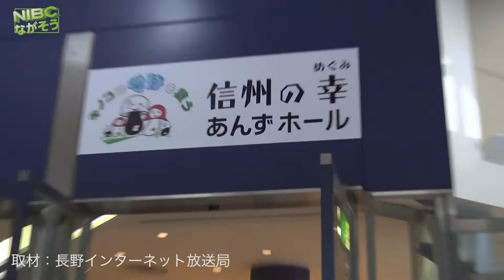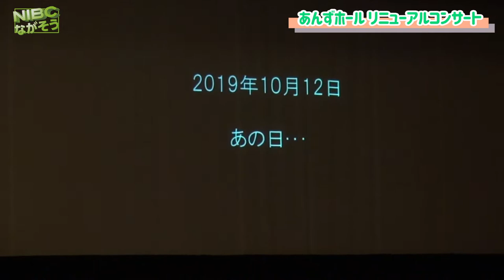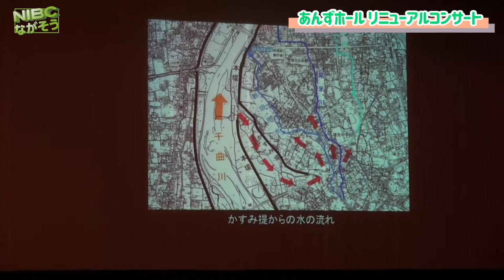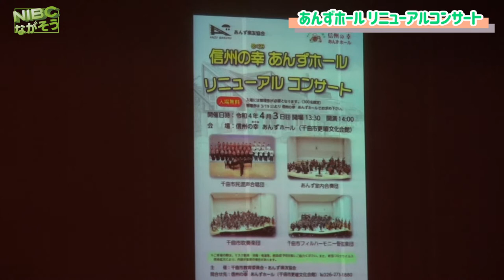【千曲市】愛称「信州の幸（めぐみ) あんずホール」リニューアルコンサート:千曲市長インタビュー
更埴文化会館(あんずホール)は、令和元年東日本台風19号により浸水被害を受け約2年半にも及ぶ災害復旧工事は漸く終了し、再開館となりました。
ーーー

2022年　4月3日(日)
“信州の幸(めぐみ)あんずホール”
　　『リニューアルコンサート』

会場には、開館を心待ちにしていた市民約300人が来場。コロナ禍の為半分の入場制限となり先着予約制となった。コンサートは、同施設を拠点に活動してきた4団体が出演した。

千曲市民混声合唱団
千曲市吹奏楽団、
あんず室内合奏団、
千曲市フィルハーモニー管弦楽団
ーー

⭐️信州の幸(めぐみ)
　　あんずホール　　　760席

※大ホールは音響設計にこだわった
“プロセニアム形式”の円形ホール。
ーーーー

⭐️小ホール　　　　　　200席

⭐️会議室・軽運動室・図書館、他

⭐️長さ108mのインナーコリドー
　　(回廊)
:資料より
ーーーー
2022年4月から3年間、
三幸商事がネーミングライツ取得

⭐️愛称: 「信州の幸（めぐみ）
　　　　　　　　　あんずホール」
ーーーー
日本一のあんずの里・千曲市（旧更埴市）に1990年7月開館した千曲市更埴文化会館。

千曲市文化課
〒387-0011
長野県千曲市杭瀬下一丁目64番地

：資料より